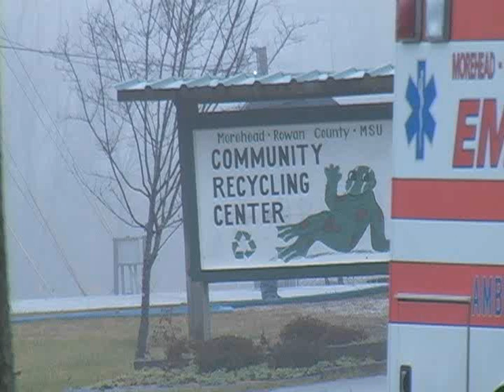Morehead Recycling Center FIRE.wmv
Fire In the Community Recycling Center Sunday Morning, may have started in a Semi truck that was in the building for the next load from the center. Smoke reported by a passerby around or before 9am. Black Smoke seeping out of all openings by 9:20 when this video was taken